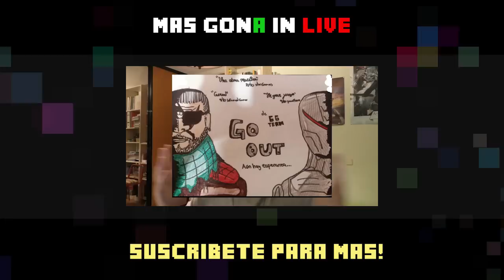¡LA GRANJA DE CREEPERS! BUILD BATTLE | Minecraft con Luh y Macundra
Nos vamos a echar unas risas hoy con las construcciones! :DD

Un saludo.